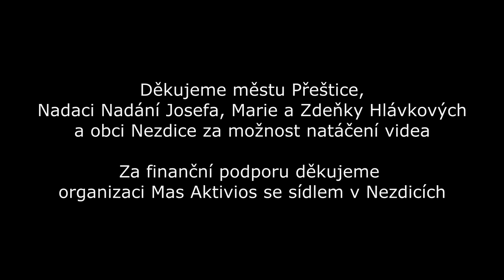Carmina - Vstávej, aleluja - videoklip